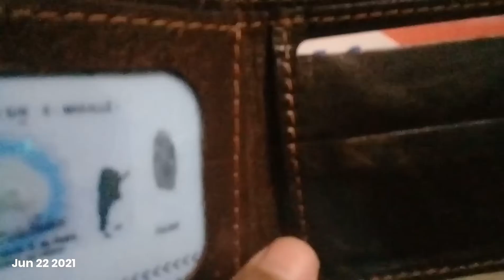1 Second Every Day Jun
Metáfora de una aplicación:

La aplicación en cuestión es 1 Second Everyday, una herramienta que nos permite crear la película de nuestra vida a partir unir vídeos de un segundo que hemos grabado cada día. La aplicación mostrará un calendario con cada uno de los vídeos que hemos grabado o descargado ese día y para formar nuestro vídeo de una semana, mes un año o del tiempo que queramos tan solo tenemos que seleccionar para cada día un vídeo, seleccionar los 1 o 1,5 segundos que queremos y crear la película final para compartirla con nuestros amigos.

En muy pocos minutos de edición podremos conseguir un divertido y emotivo vídeo de todo un año con una duración de poco más de 6 minutos. En el vídeo creado por 1 Second Everyday veremos la fecha de cada uno de los pequeños vídeos de 1 segundo de duración.

Mirá un segundo de mi vida por meses.